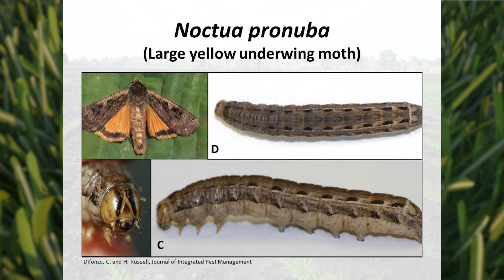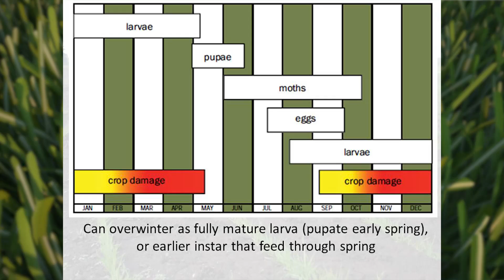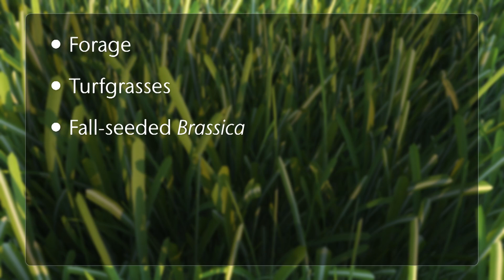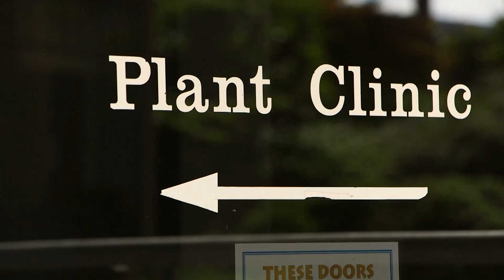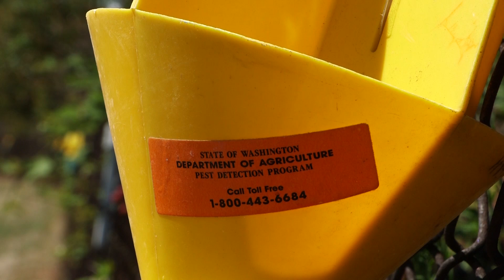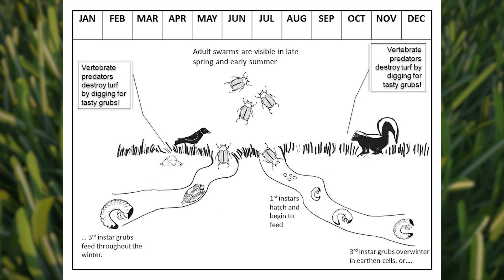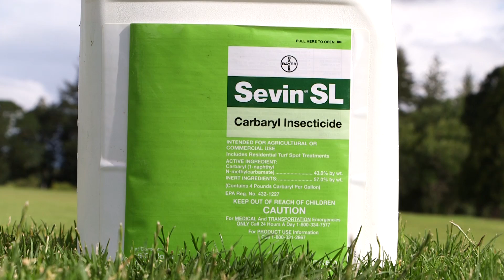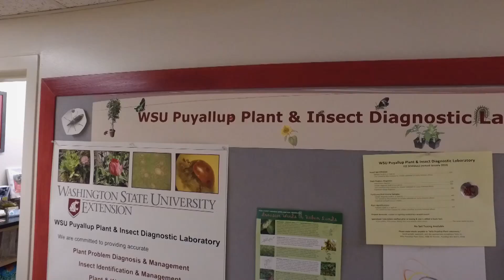Pacific Northwest Turf Insect Pests: Past, Present and Future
Some new insect pests have been causing turf problems in western Washington. Hear the story about winter cutworm and European chafer, the damage they cause and IPM options for these pests. Are billbugs causing more problems? A review of European crane fly is also covered in this training video.